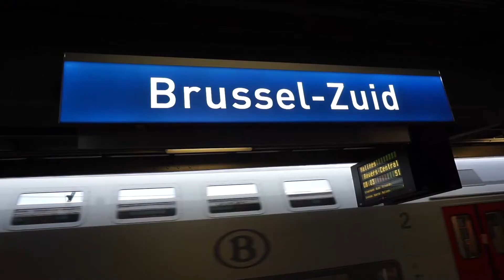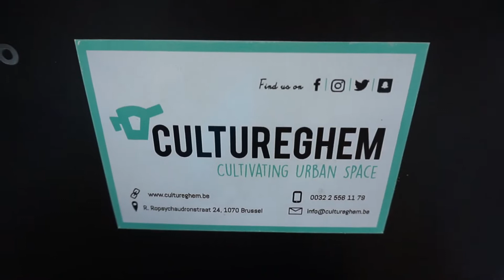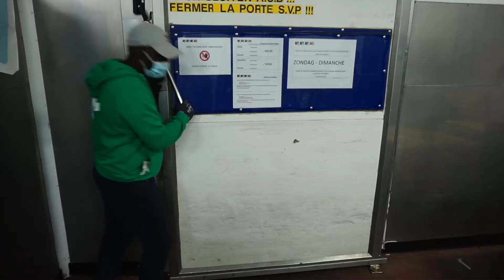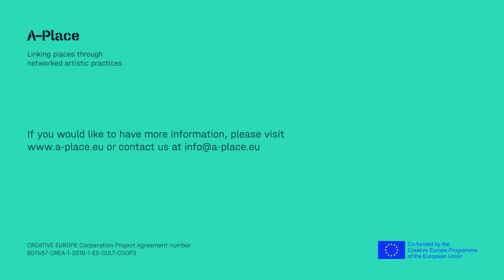A DELICIOUS PLACE in Brussels: Foodshare Platform Abattoir